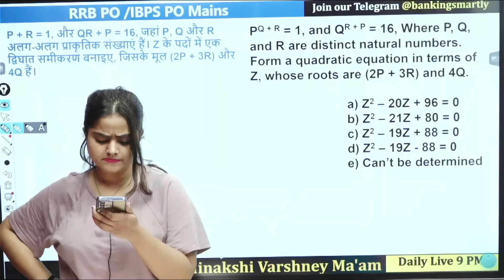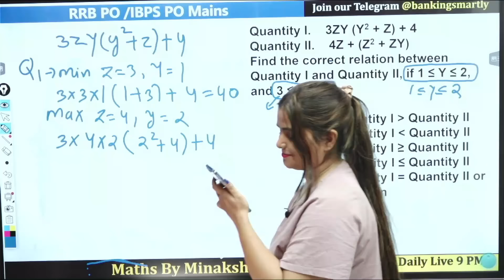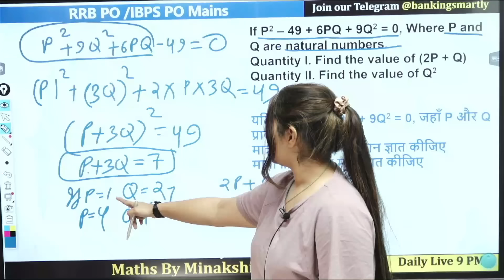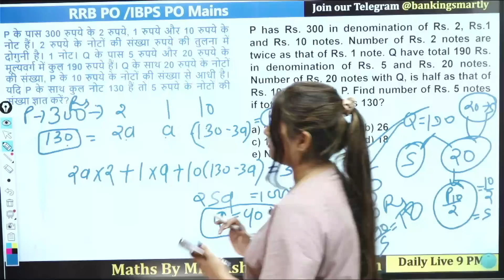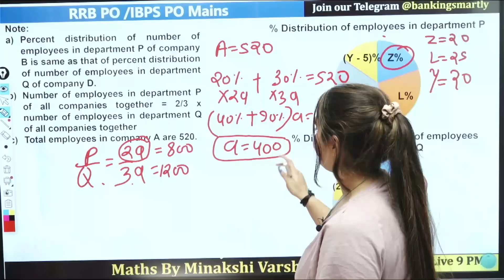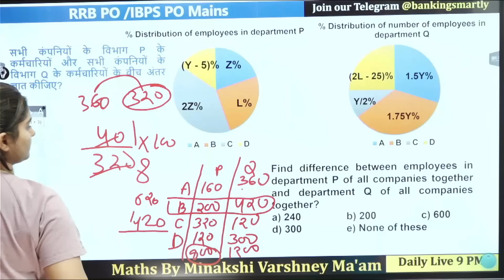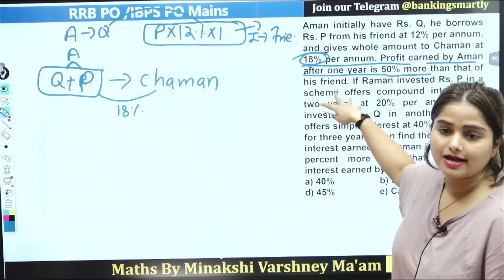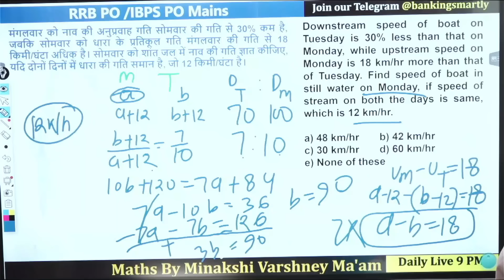RRB PO/IBPS PO/ CLERK MAINS 🔥 Most Expected Quant| MAINS Level Quant By Minakshi Varshney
Premium Bundle PDF Course Subscription